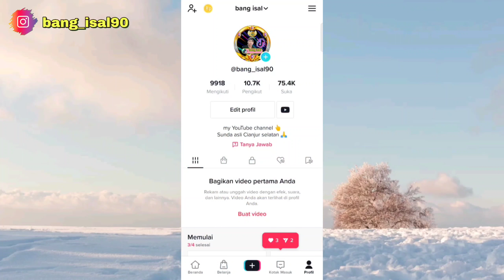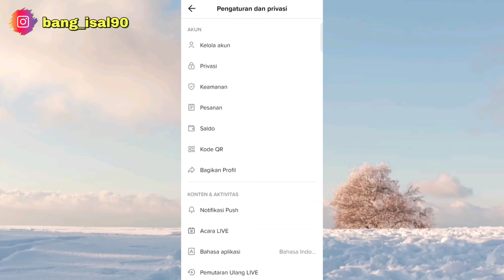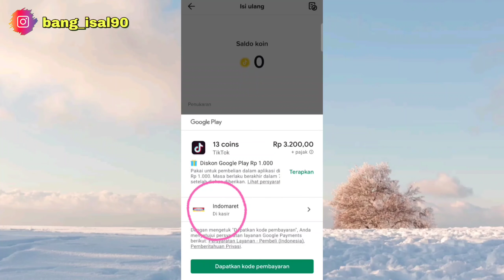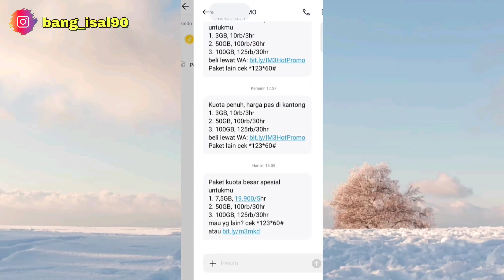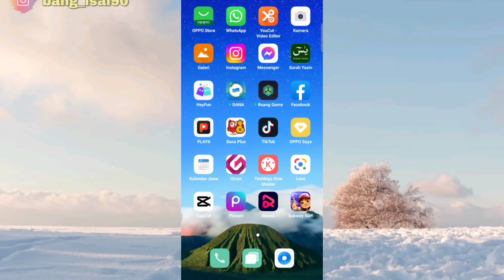CARA MEMBELI SALDO KOIN TIKTOK MENGGUNAKAN PULSA INDOSAT